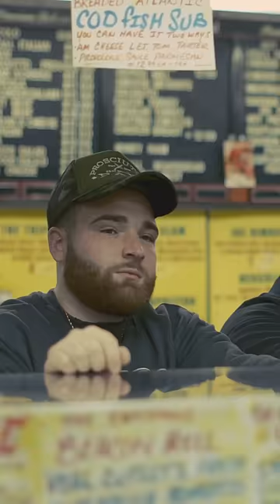People filming the Deli Guys in real life